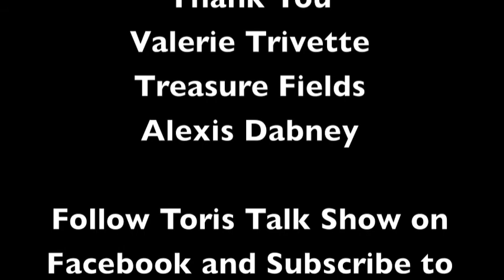Go Go Tori!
Tori Learns how to cheer from some of the best cheerleaders and coaches on the East Coast. Watch how Tori learns new cheers and also she teaches a cheer. You will also learn how to use your strength  and how it is important to excerise and also have FUN! I,2,3 Go Go Tori